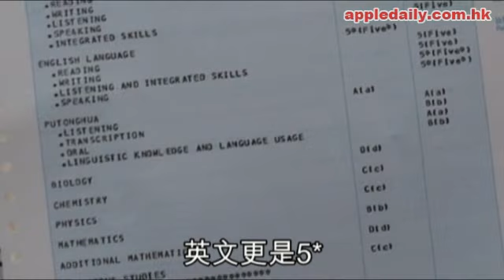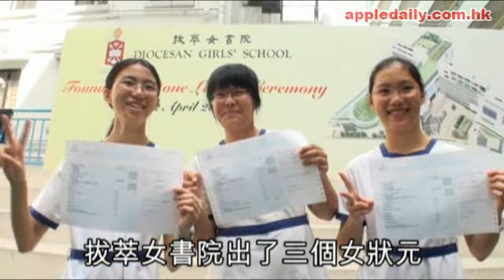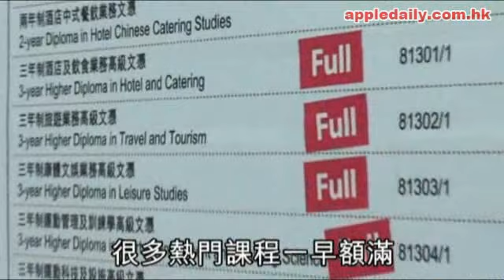12歲女神童, 未獲拔尖不灰心